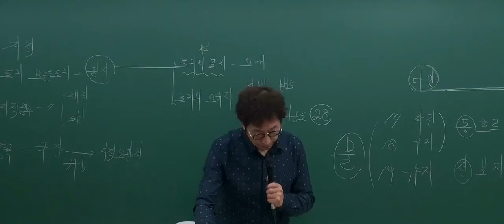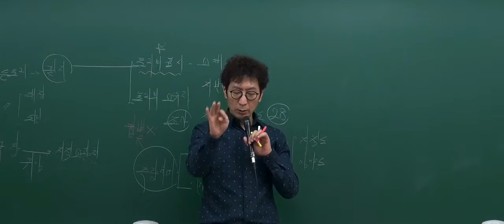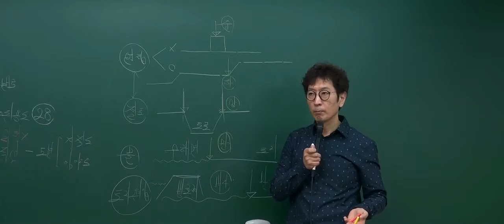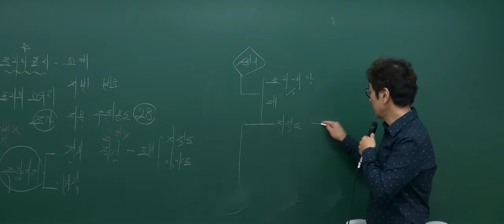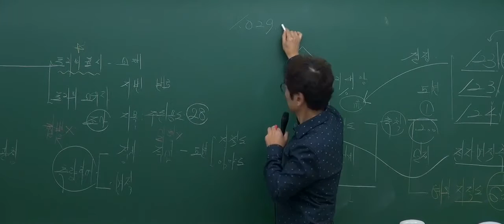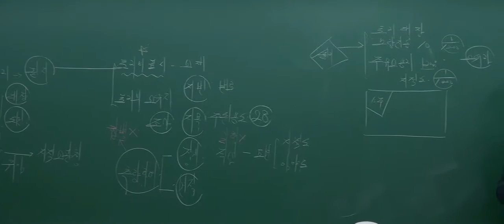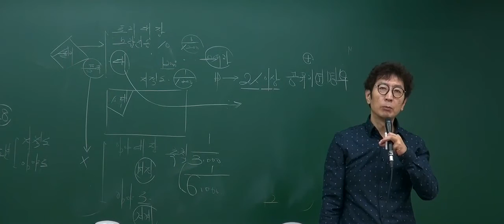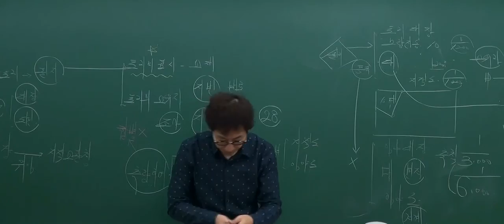[2017기본_2회2강] 공인중개사 강의_부동산공시법(박정환)_ 경계(P.58)